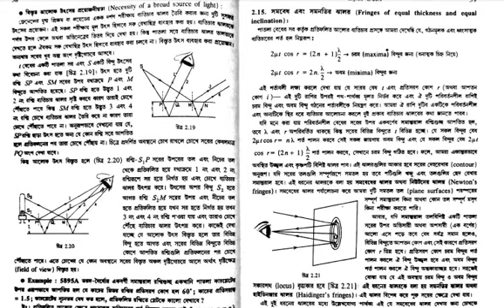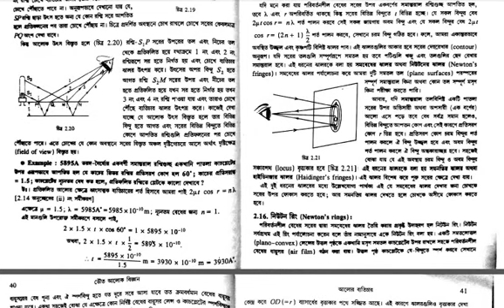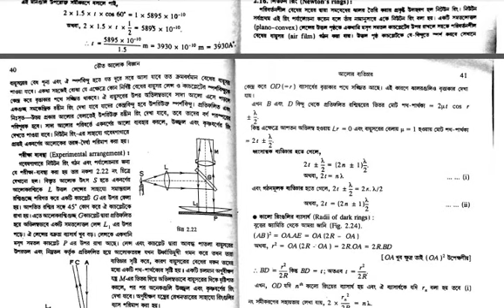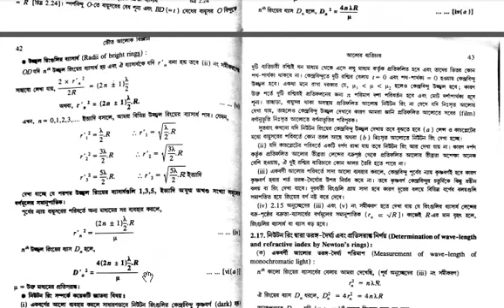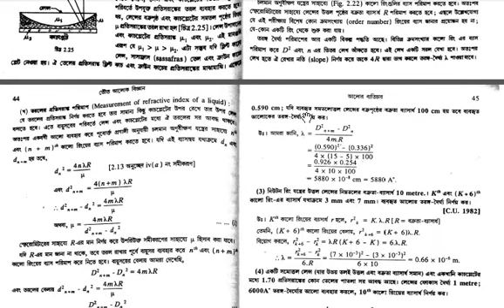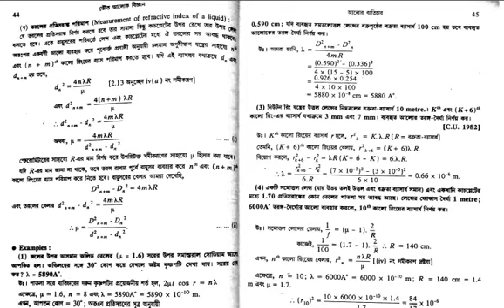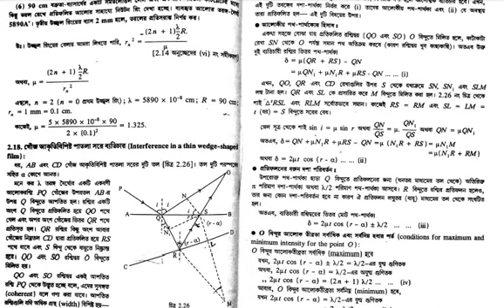Interference, Newton's Ring_ GE_ SEM I & IV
Dr Anirban Roychowdhury, KN College